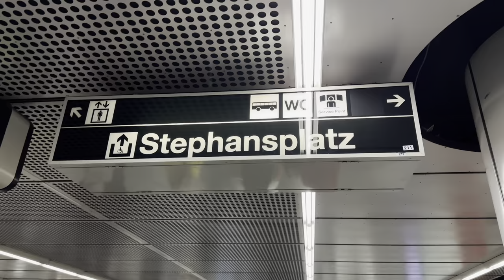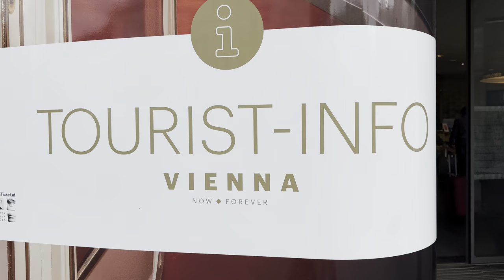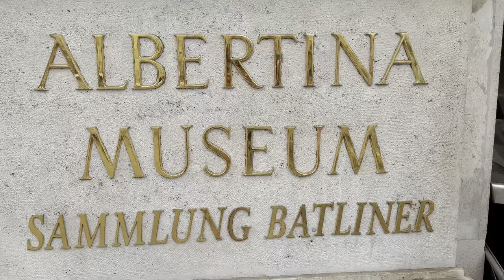TRAVEL: VIENNA AUSTRIA | Short Side Trip from Prague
🔥🔥REVOLUTIONARY TINIEST ACTION CAMERA recently released by INSTA360.

Hi guys!
In this video is our quick short side trip from our trip in Prague. This trip is by Flix Bus. By this bus you can effortlessly roam around Europe. Convenient, safe and cheap way.

Intro & Outro Background Music Credit To:
Video Link:   • I Did That - Diam...

GIMBAL:
* HoHem iSteady Pro3 Gimbal Stabilizer
* Zhiyun Crane M2
* Hohem IsteadyQ Stabilizing Stick
* INSTA360 Flow AI Gimbal

MICROPHONE:
* RODE Wireless Go 2
* RODE VideoMic Me-L (smartphone)

GEAR ACCESSORIES:
* GOPro Chest Mount
* Sony ZV1 Shooting Grip GP-VPT2BT Wireless Remote
* INSTA360 Invisible Stick
* INSTA360 Go2 Mount Adapter (bundle)
* ZEADIO Tripod Smartphone Mount
* ULANZI MT-16 Tripod & Selfie Stick
* ULANZI Phone Tripod Stand Adapter
* ULANZI PT-20 Invisible Mic Cold Shoe (RODE Wireless Go II)
* CYNOVA Insta360 ONE X2 Dual 3.5mm USB-C Adapter

CAMERA LENSES:
* PolarPro LiteChaser Iphone 11 pro max Filmmaker Kit
* TELESIN CPL ND8 ND16 ND32 (GO2)
* ULANZI Wide Angle/ Macro Lens (SONY ZV-1)

LIGHTING:
* ULANZI VL49 Video Light RGB

EDITING TOOL:
* LumaFusion
* IMovie (Iphone & MacBook)
* Phonto
* Typito
* Canva (free version)
* INVideo
* Catalyst Browse (footage stabilizer for SONY)